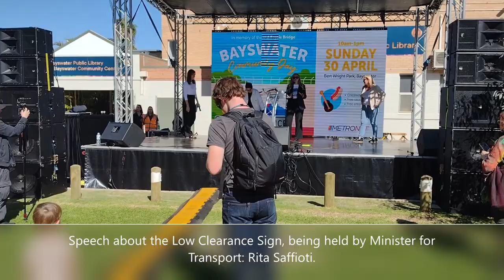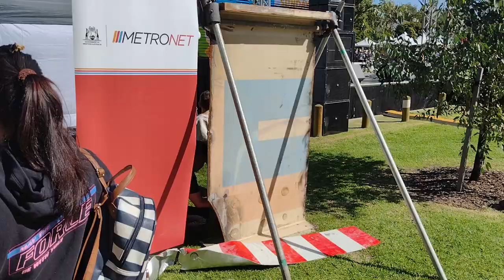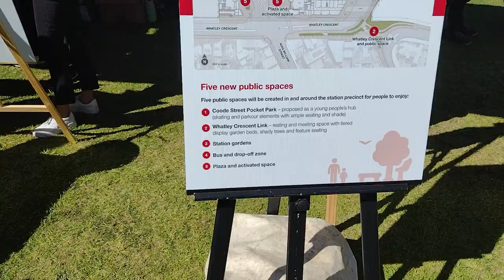Bayswater Bridge Community Event + More Route 44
On Sunday the 30th of April 2023, a community event was held at Bert Wright Park as a final commemoration to the old Bayswater Bridge with a free sausage sizzle, kids entertainment, live music and information about the new station (full details

This video quickly showcases what the event looked like as well as a ride on-board the other bus which was running route 44, ex-TP 1754 (which actually hit a road sign at Meltham because of how tight the turn is there!) There are also a few more clips of trains crossing the new bridge to complement yesterday's video.

Chapters:
00:00 - Speech of the Old Bridge Sign
03:34 - More Around the Event
4:44 - Route 44 Trip
10:53 - Conclusion

Subtitles have been edited thanks to @TigerTask3 !